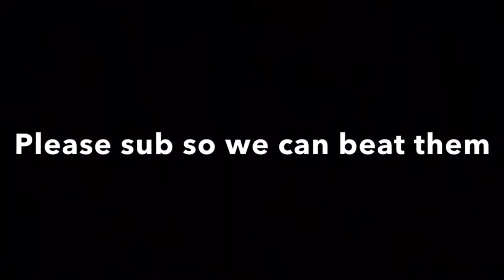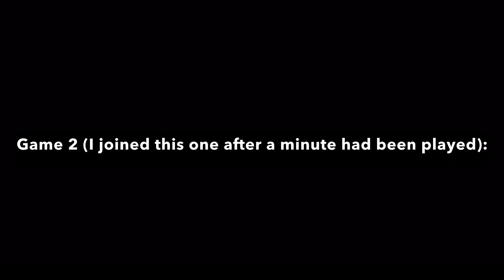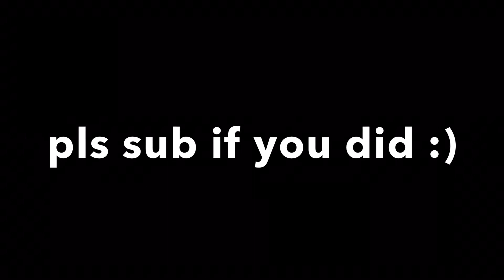THIS IS ROCKET LEAGUE...NFL?! | Rocket League Gridiron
In celebration of Super Bowl 55, psyonix has released an LTM called Gridiron. Today I will be showcasing the gamemode.

USE THE HASHTAG ‘GRIDIRONEXTRAMODE’ TO SUPPORT THE MOVEMENT

About The Channel: OverGill is a gaming channel that specialises in funny edits and experiments on games such as Fifa 21, Fortnite, Rocket League, Forza Horizon 4, and Among Us.